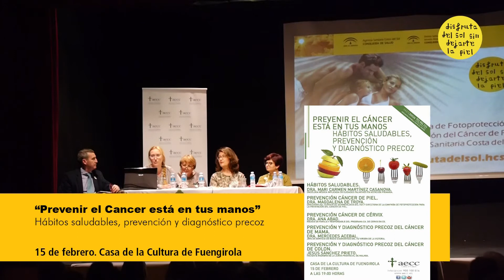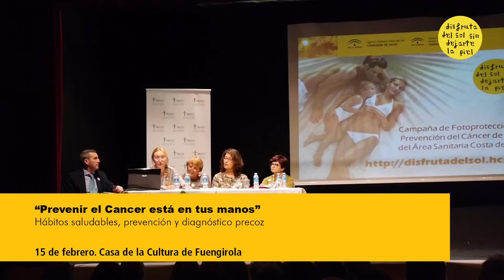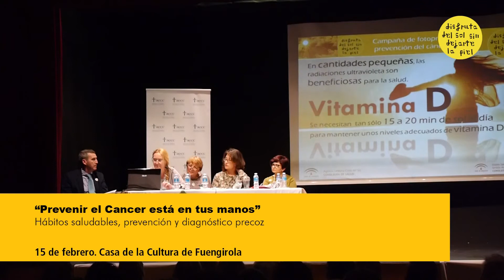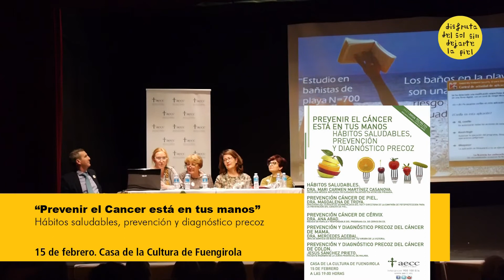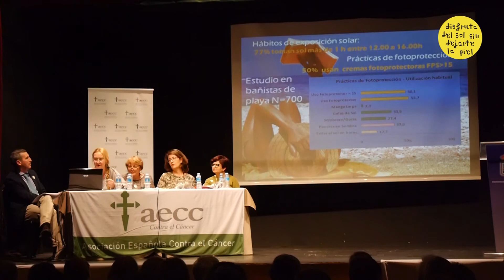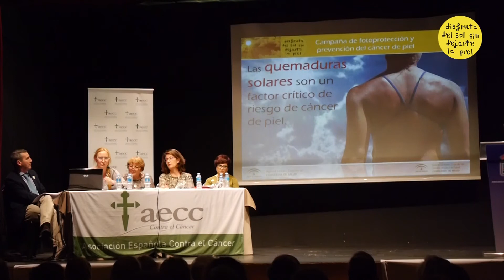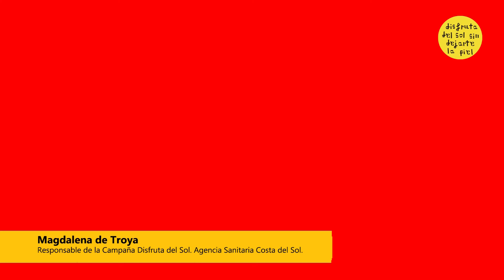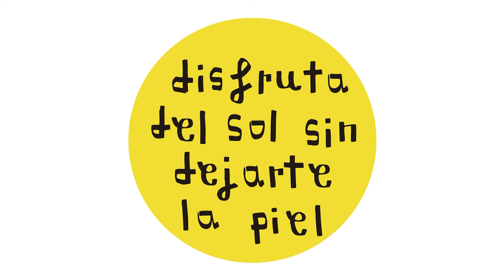VIDEO Dra. Magdalena de Troya - Disfruta del Sol en AECC